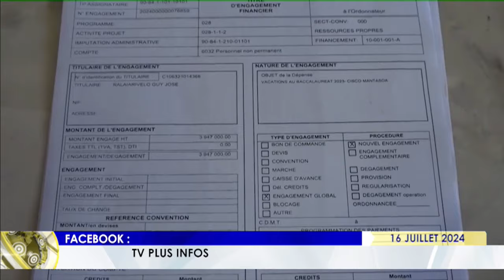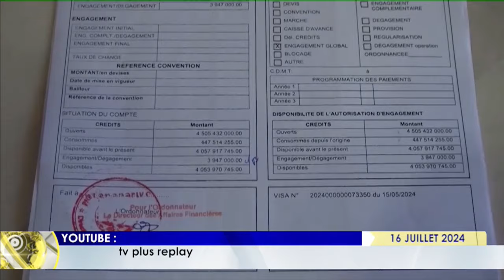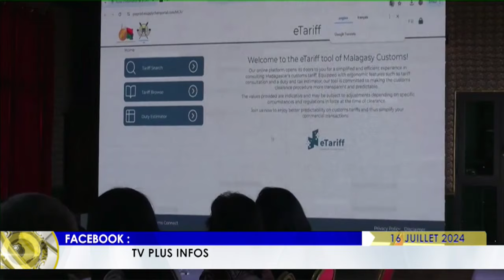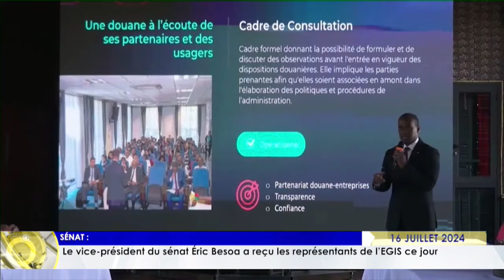LE JOURNAL DU 16 JUILLET 2024 BY TV PLUS MADAGASCAR